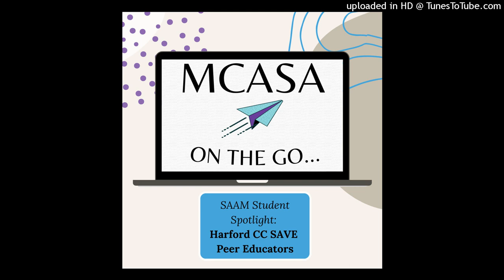SAAM Student Highlight #3 - Harford Community College's SAVE Peer Educators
In this episode, MCASA's Training and Engagement Specialist, Meredith Varsanyi, and MCASA's Policy Advocate for Prevention and Education, Maddy LaCure, sit down with Shreeyam, Katie and Olivia, students at Harford Community College to discuss Harford's Sexual Assault and Violence Education program and how students at Harford are working to prevent sexual violence in their community.

MCASA On the Go is a monthly podcast series from the Maryland Coalition Against Sexual Assault that will discuss sexual violence prevention and response, legal issues surrounding sexual violence, and highlighting services available for survivors across the state. Listeners will hear MCASA staff and community partners talk about their work supporting survivors, preventing sexual assault, and responding to sexual violence.

If you or someone you know is looking for information on sexual assault legal services, contact SALI directly at or toll-free at 877-496-SALI.

Follow Harford Community College's Sexual Assault and Violence Education program on Social Media! @harfordcc_save_project on Instagram

Follow MCASA on Instagram/Twitter! @mcasaorg